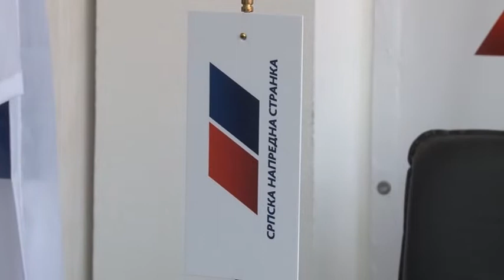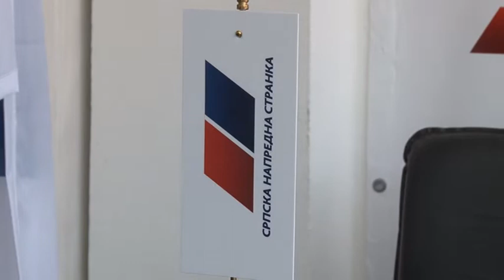RTV Vranje SNS saopstenje 04 02 2019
gro sns o protestima u vranju tek sad necemo stati pobedjivacemo vas